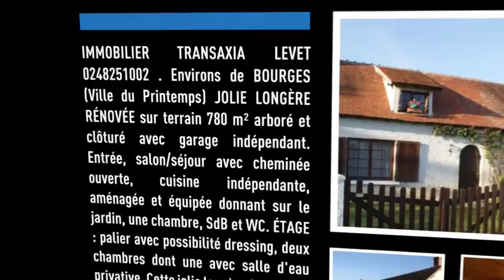Barbecue ou FlambÃ©e?!